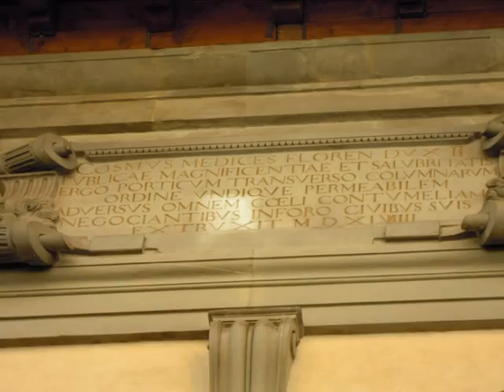Strolling in Florence Italy